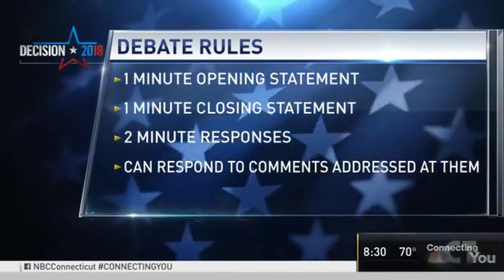Connecticut State Treasurer Debate 2018: Thad Gray vs Shawn Wooden (CT GOP)